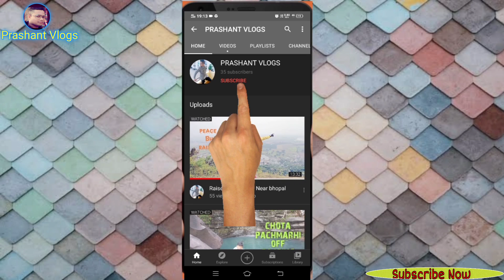Off Roading ||Jahaz Mahal Mandu|| Total 14 Hour Ride Ep-2 Part-2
Mandu madhya pradesh mandav madhya pradesh